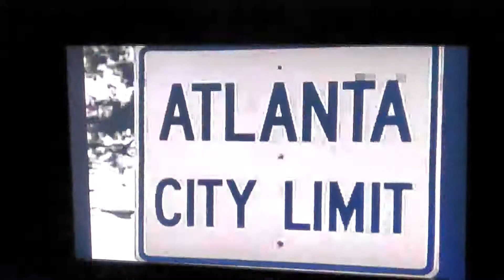The Royal Family Intro (November 27, 1991)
From the episode "New Beginnings", the 8th episode of the series which originally aired on aforementioned date on CBS.